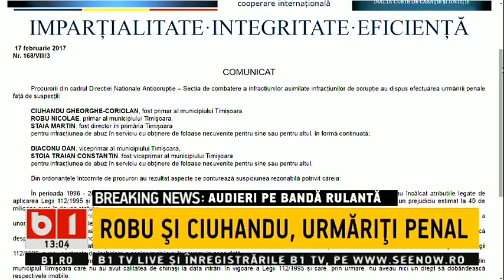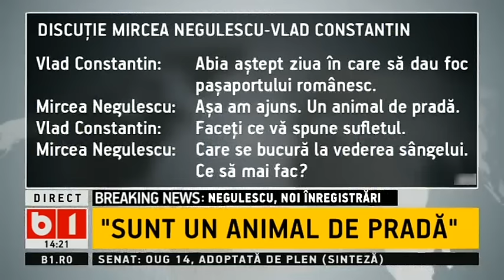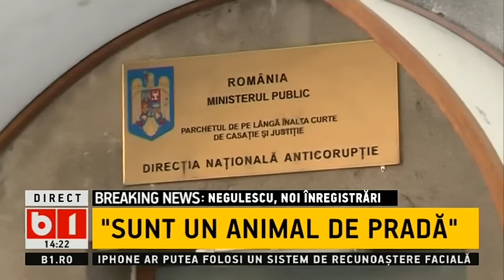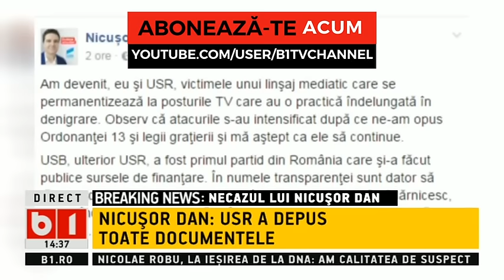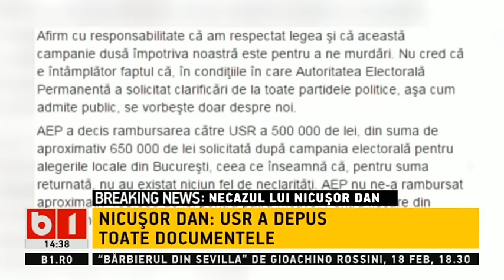TALK B1 cu Laurentiu Botin. Grindeanu in vizorul DNA?